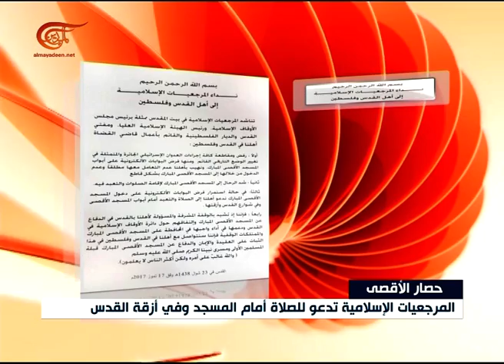نشرة الأخبار | الثامنة | 2017-07-17